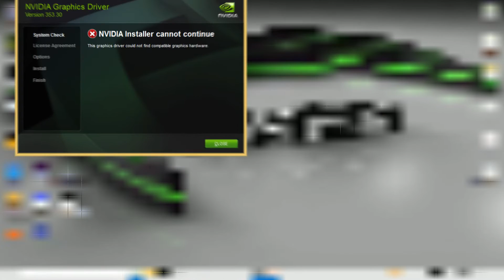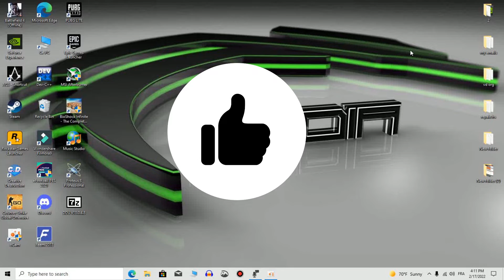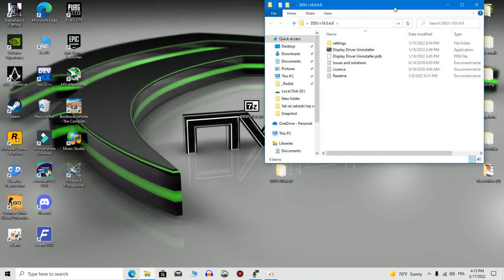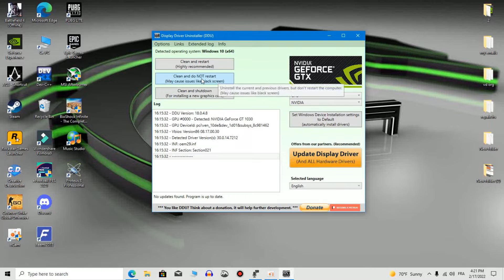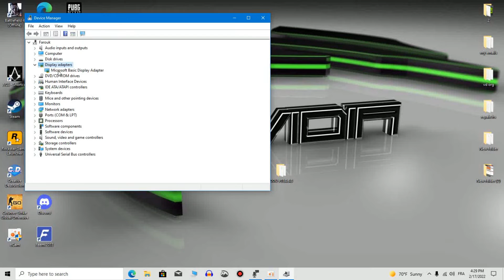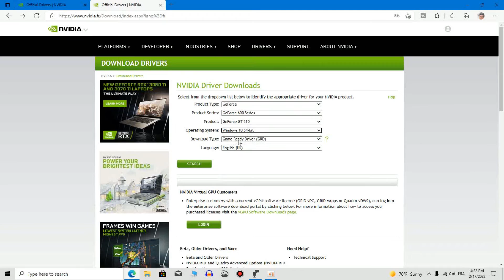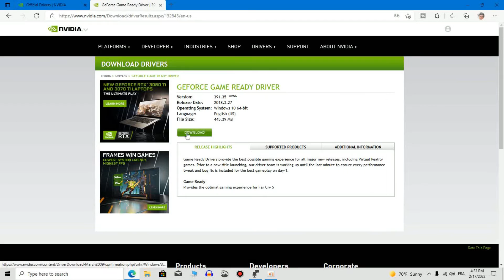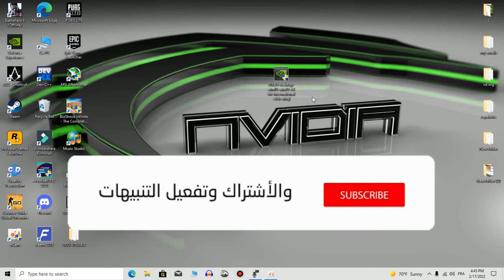حل مشكلة تثبيت تعريف كرت الشاشة nvidia | مشكلة تحديث كرت الشاشة | NVIDIA installer cannot continue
حل مشكلة تثبيت تعريف كرت الشاشة nvidia
حل مشكلة تحديث كرت الشاشة nvidia
حل مشكل nvidia installer cannot continue
مشكل nvidia installer failed

في هذا الفيديو سنشرح طريقة التخلص من مشكلة عدم تثبيت تعريف كرت الشاشة بحيث ان هذه المشكلة منتشرة بكثرة و عانى منها اغلبية الناس بحيث تظهر رسالة خطأ اثناء القيام بتثبيت تعريف كرت الشاشة او التحديث لكن بعد الاجتهاد و جدت الحل النهائي لهذه المشكلة الحل يتكون من خطوتين الخطوة الاولى و الاهم شرحتها في هذا الفيديو اما الخطوة الثانية لم اشرحها لاني شرحتها في فيديو سابق حتى لا تكون مدة الفيديو طويلة فهذا يعتبر شرح شامل و رابط الفيديو الثاني في الاسفل !!